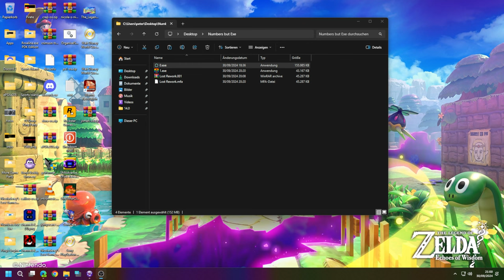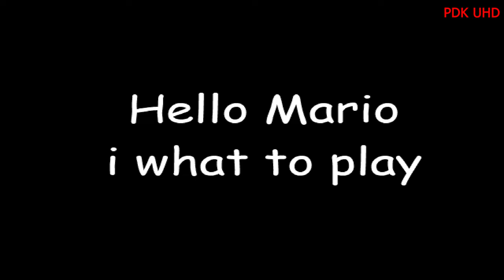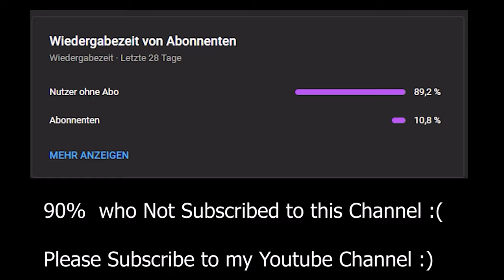1.exe (Day 1 of Numbers but Exe the PDK Edition The Spookytober Special)